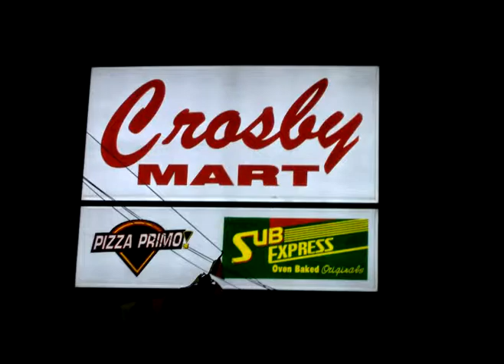A Brief History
This is the story of what men do whenever they are not "eating, or opening a window, or just walking dully along."